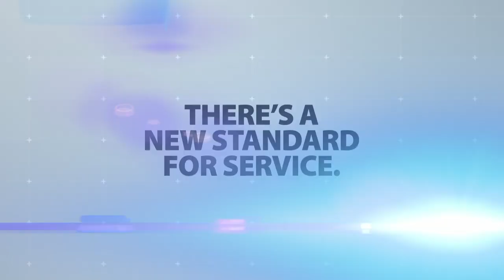Bobrovsky's Blocker Beauty & Tkachuk's Heroics In Quadruple OT | NHL Plays Of The Week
All the best plays in the last 7 days from the Stanley Cup Playoffs, including Jesperi Kotkaniemi's unreal feed from his knees but Bobrovsky's better save on the play, and Matthew Tkachuk's snipe to end the marathon Game 1 vs. the Hurricanes.